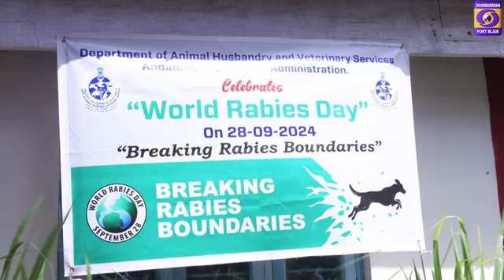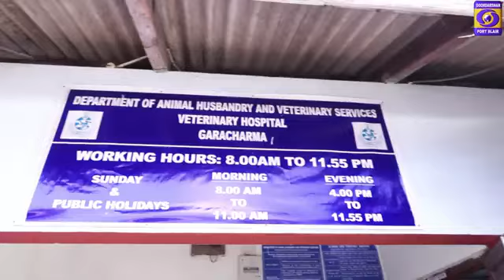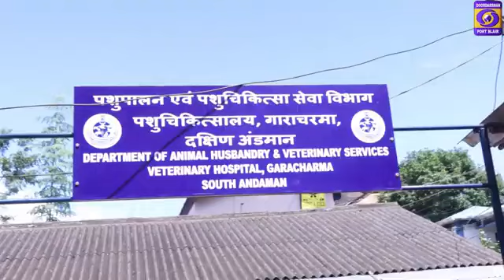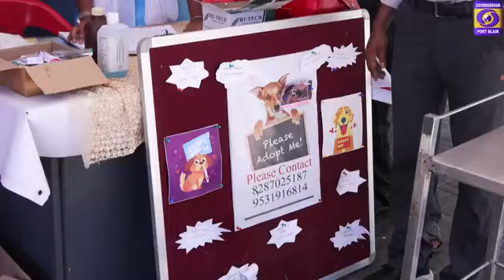World Rabies Day 2024 at Andaman Nicobar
World Rabies Day 2024

The Department of Animal Husbandry and Veterinary Services, Andaman and Nicobar Administration, organized an informative event in Port Blair to raise awareness about rabies on World Rabies Day. The initiative focused on educating the community about rabies prevention, the importance of vaccination, and responsible pet ownership. Together, we can work towards a rabies-free future!